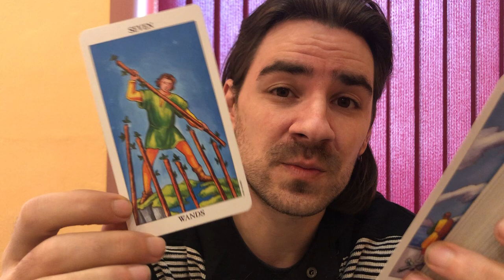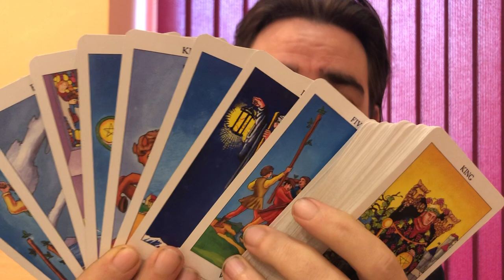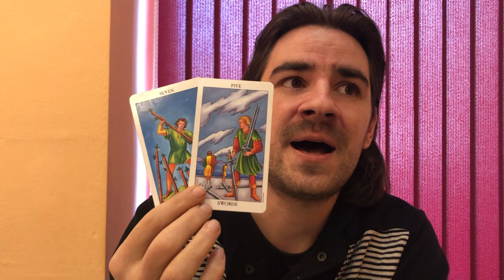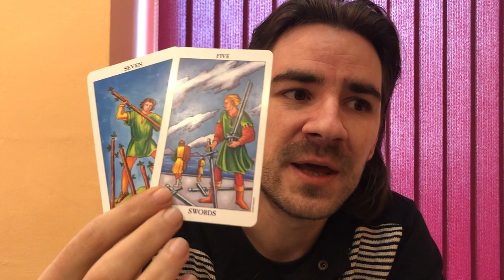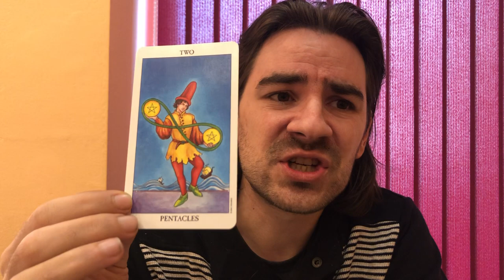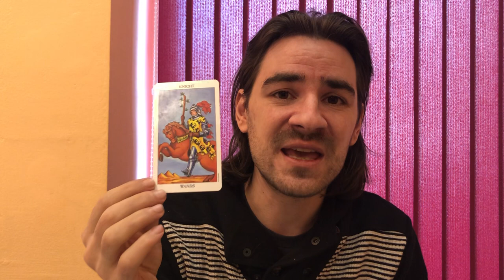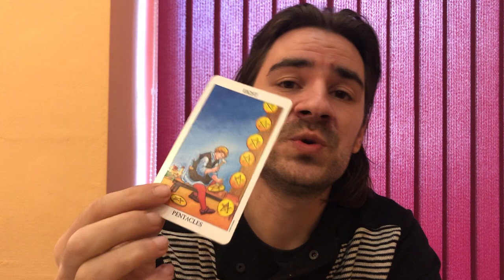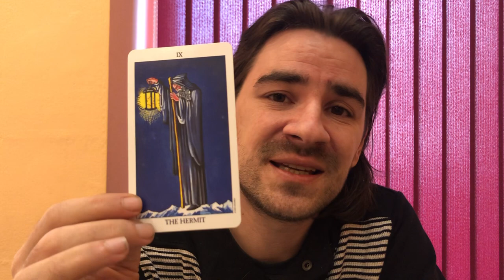🚨💰CANCER CAREER! A HATER AMONG U IS CONSPIRING AGAINST U! DEFEND! December 23-29 2019 Career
Watch your Cancer Love tarot for the week of December 23-29 at this link for FREE